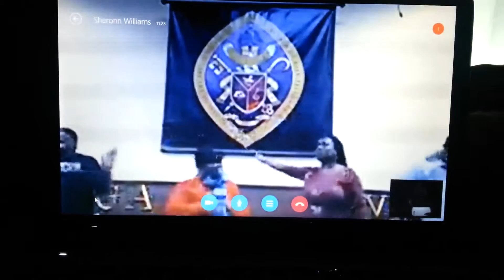Skyping into PraiseTeam rhrsl while under the weather